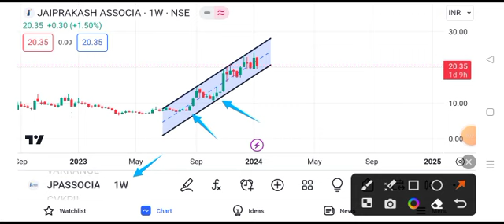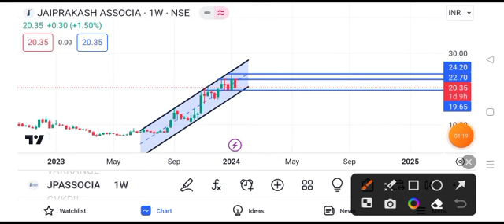jp associates share news today || jp associates share latest news today